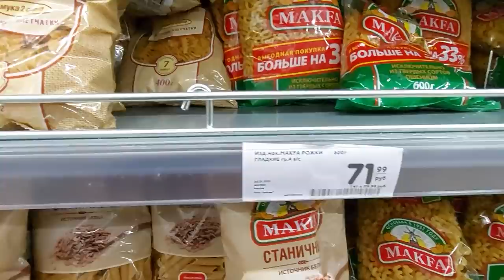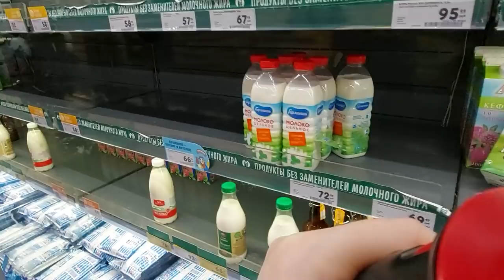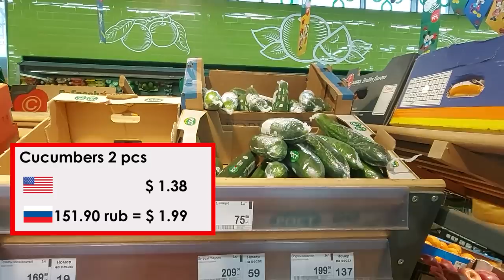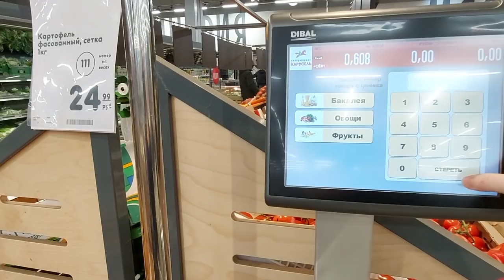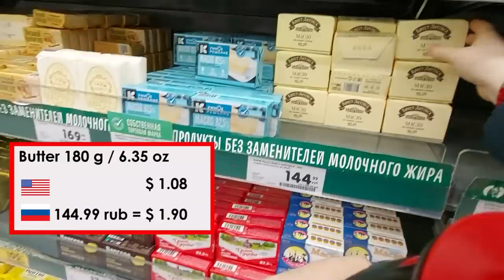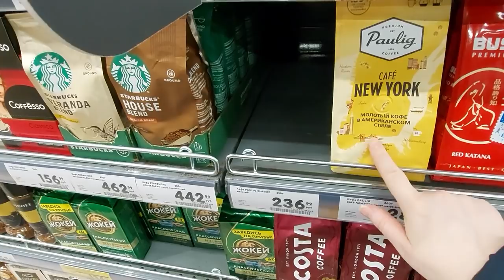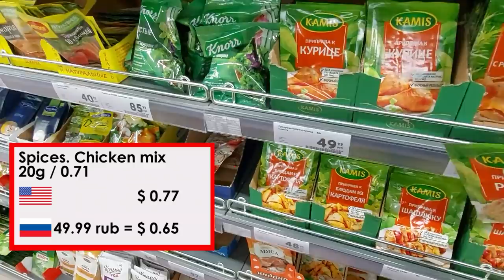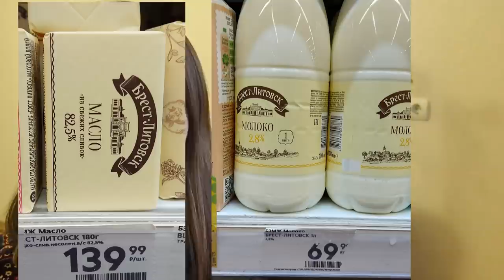How Much Food Can an Average Russian vs American Afford For a Median Salary?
Hi, guys! Today we are doing a comparison on food prices in Russia vs America. I was surprised about the prices in the cheapest store.